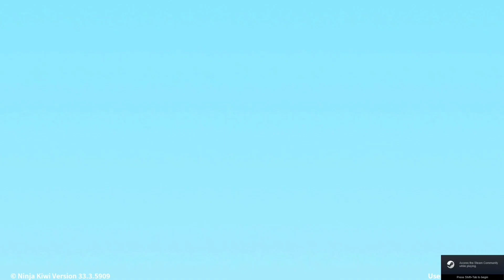BTD6 - Frozen Over CHIMPS in 1 min [Nov, 2022]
Welcome to Bloons td6 guide, Here is CHIMPS in 1 min series. Don't worry, It's a new player friendly.

Enjoy the victory :p